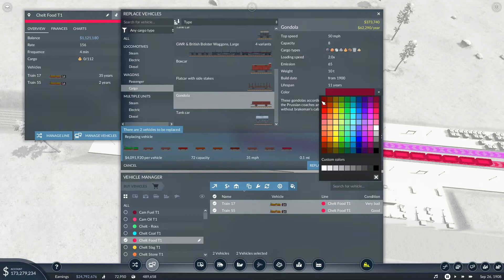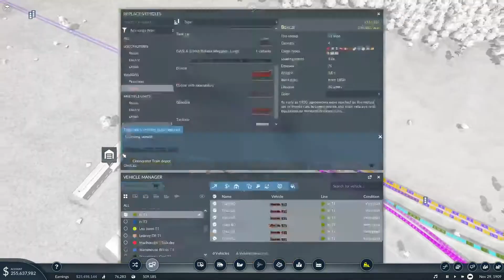Hubs Are the Way to Go! -Transport Fever 2 Extra S3 E17